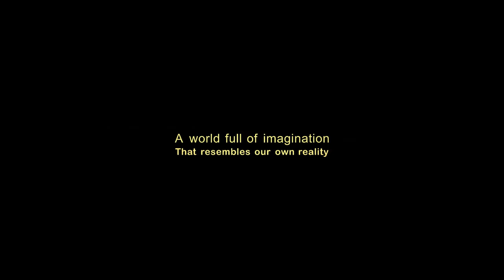Fruits & Vegtables Fractal Formations X-Ray Slice Scan